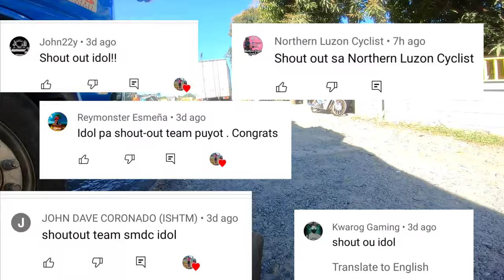CHILL RIDE | KUNG MINALAS NGA NAMAN I CAMELLA, URDANETA CITY | JHONREY BUCCAT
naflatan sa ensayo
Spinning